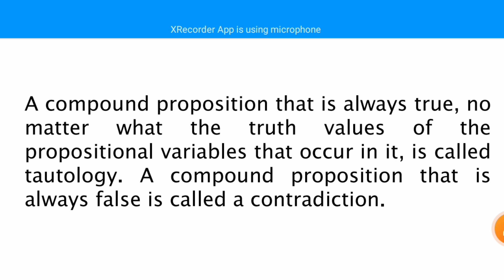Mth104 lecture no 37 (sets and logics)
Assalam o alaikum I will share mth104 all short lectures on ytube

mth 104 lec 37,
mth104 final term mcqs,
mth104 vu lectures,
mth 104 assignment,
mth 104 assignment 2,
mth 104 assignment 2 solution,
mth104 short lec#24 by mathematical technology by sa academy,
mth104 current paper,
mth 104 quiz 3,
mth 104 quiz 1,
mth 104 quiz 1 2022,
mth 104 quiz 2,
mth104 final term,
mth104 final term preparation 2023,
mth104 final,
mth104 final term solved papers,
mth104 final term 2023,
mth104 important topics for final term,
mth 104 quiz 2 fall 2022,
mth 104 grand quiz,
mth 104 handouts,
mth104 highlighted handouts,
mth 104 handouts sets and logic,
mth 103,
mth 105,
mth 50-1039,
mth 132,
mth 104 lecture,
mth 104 lecture 1,
mth 104 lecture 23,
mth 104 lecture 24,
mth 104 lecture 30,
mth 104 lec 1,
mth 104 lecture 3,
mth 104 lec 45,
mth 104 lecture 2,
mth 104 lecture 4,
mth104 short lectures,
mth 104 lec 27,
mth 104 lecture 10,
mth 104 lecture 31,
mth 104 midterm preparation 2022,
mth 104 midterm preparation,
mth 104 midterm past papers,
mth104 mcqs,
mth104 mcqs with answers pdf,
mth 104 quiz no 2,
mth 104 lecture no 23,
math 104,
mth104 past papers final term,
mth 104 quiz 2 2023,
mth 104 quiz,
mth 104 quiz 2 solution,
mth 104 quiz 2 2022,
mth 104 short lec#23 mathematical technology by sa academy,
mth 104 short lecture 1,
mth104 vu,
mth104 past papers vu,
vu mth 104,
mth102,
mth 104 lecture 14,
mth 104 lecture 16,
assignment no 1 mth 104,
mth 104 lec 25,
mth 104 lecture 22,
mth 104 lec 4,
sets and logic,
sets and logic math,
sets and logic math funny videos,
sets and logic uf,
discrete mathematics sets and logic,
mth104 sets and logic,
fuzzy sets and logic,
fuzzy sets logic and systems & applications,
logic sets and real number system class 11,
fuzzy sets and fuzzy logic in artificial intelligence,
logic and sets of numbers,
set logic bba,
set and logic class 11,
set theory and logic course,
set theory and logic discrete mathematics,
fuzzy sets and fuzzy logic in data mining,
introduction to fuzzy sets and fuzzy logic in data mining,
set theory and logic examples,
set theory and logic engineering mathematics,
set theory and logic,
set and logic,
logic and sets mathematics,
set logic and function,
fuzzy sets and fuzzy logic,
fuzzy sets and fuzzy logic nptel,
fuzzy set and fuzzy logic in soft computing,
logic sets and functions,
logic and sets for bsc,
logic and sets gp sir,
set and logic mathematics in the modern world,
sets in logic,
logic and sets mathematics in telugu,
introduction to sets and logic,
introduction to fuzzy sets and fuzzy logic,
introduction to fuzzy sets and fuzzy logic systems,
dj set logic pro x,
dj set lesson,
djing in logic pro x,
dj set explained,
dj set with ableton,
logic and sets,
logic and set theory,
set theory and mathematical logic,
class 11 maths chapter 1 logic and sets,
sets logical problems,
questions on logic gates,
sets and logics,
set and logic theory,
fuzzy sets logic and systems & applications week 7,
fuzzy sets logic and systems & applications week 6,
set theory in logic,
set up logic pro x
mth 104 lecture 45